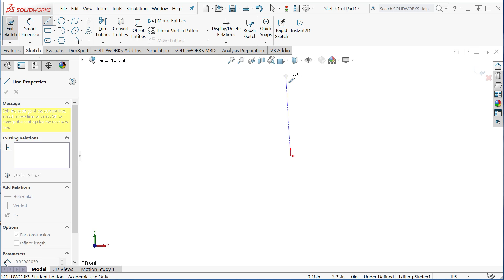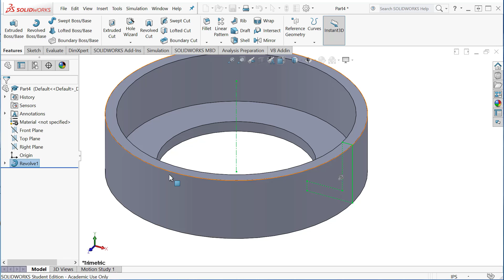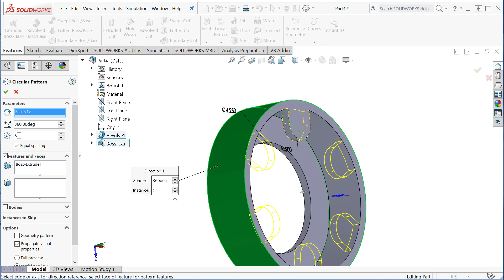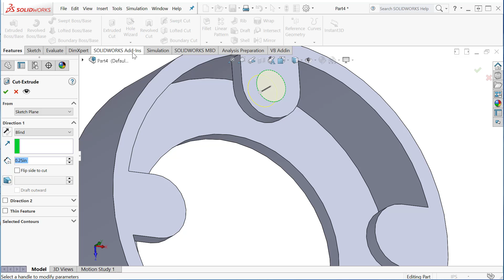ENGR 6 Spring 2017 Quiz 2 Problem 3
Engineering Graphics & CADD